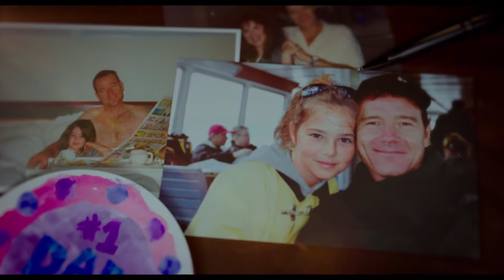¿POR QUÉ ÉL? (¿WHY HIM?) (TRÁILER #1 OFICIAL) (ESPAÑOL/LATINO) (1080P HD)